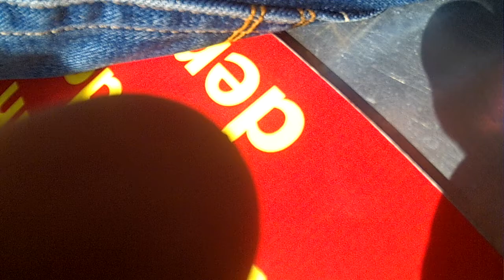Booster maxxx [OffRide] Foire de Nancy 2017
OnRide prévu à la base mais n'ayant pas de dragonne je n'ai pas pu le faire -.- Petit OffRide en compensation du coup

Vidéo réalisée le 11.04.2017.